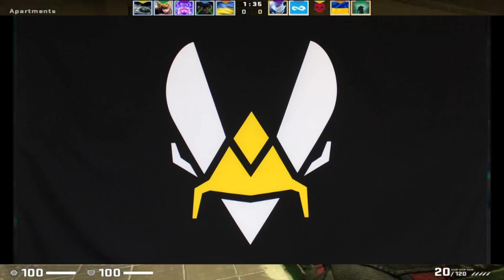Paris stickerları belli oldu! Sürpriz takımlar? CSGO/CS2 Yatırım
Paris stickerları belli oldu! Sürpriz takımlar? Daha fazla yatırım için Discord sunucusuna katılmayı unutmayın.